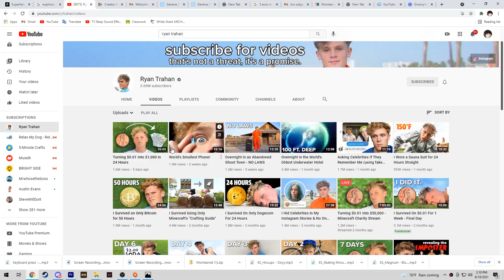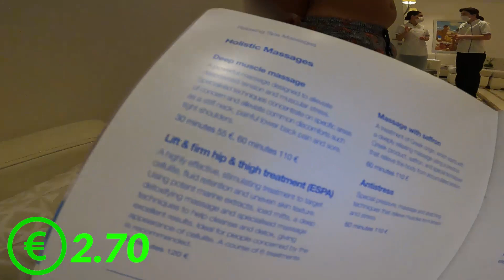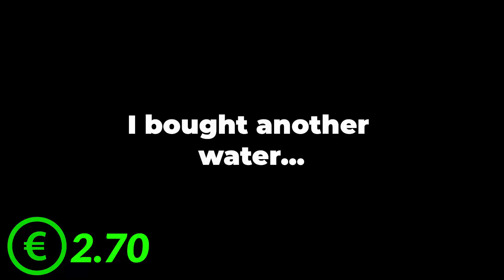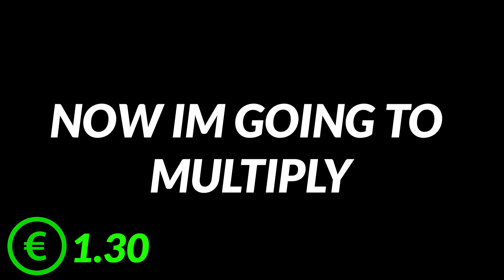LIVING on $5 for 24 HOURS on a LUXORIOUS Hotel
►EVERYONE!!! I survived a day on $5 at a Luxurious hotel in Greece.